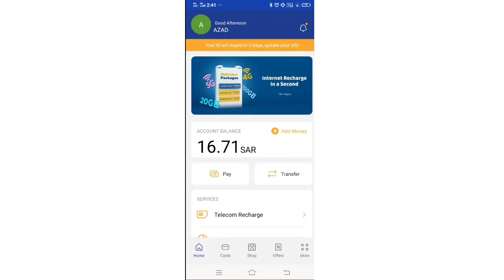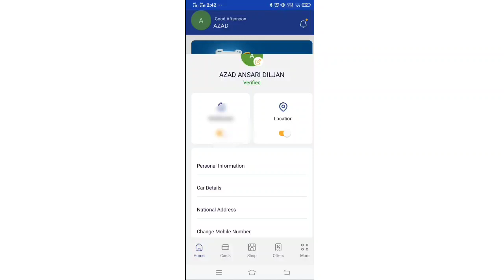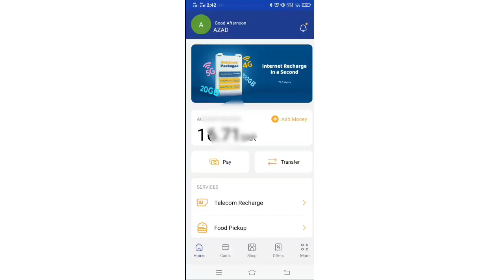urpay iqama update/Urpay Main Iqama Expiry Update Kaise Karen/ How To Update Iqama In Urpay App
Urpay Main Iqama Expiry Update Kaise Karen | How To Update Iqama In Urpay App
urpay iqama update
urpay iqama update malayalam
urpay cashback offer today
urpay cashback offer today tamil
urpay ka account kaise banayer
upaye ka account
urpay me beneficiary kaise add kare
urpay national address registration
urpay